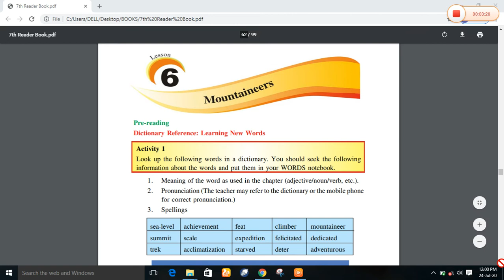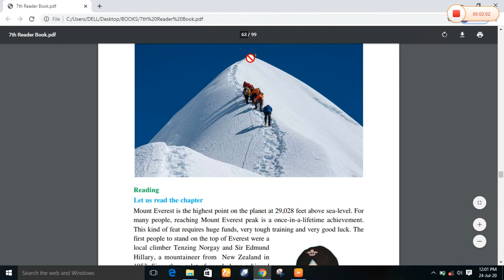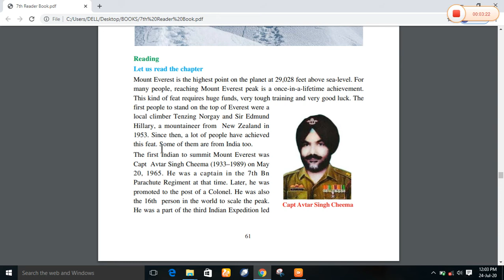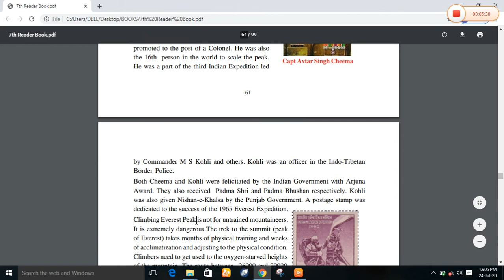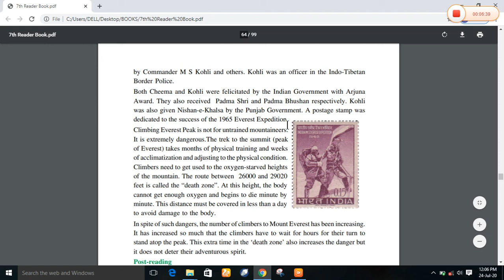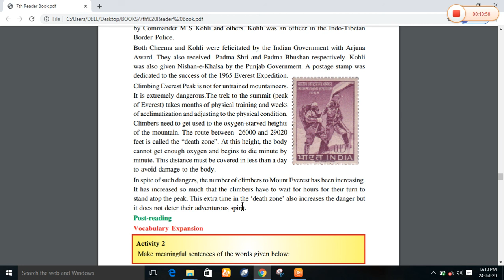Class 7th : Mountaineers